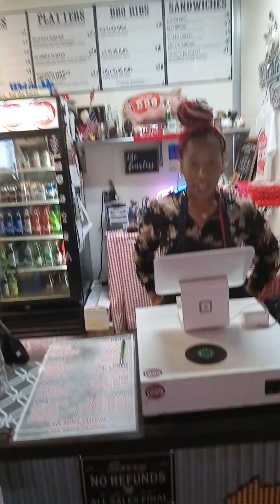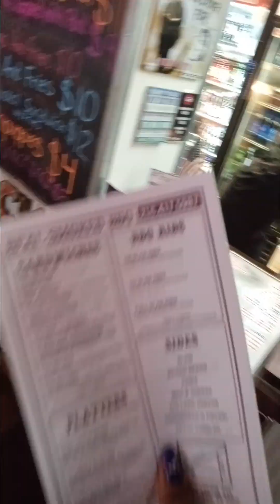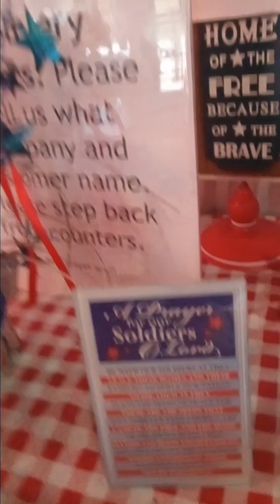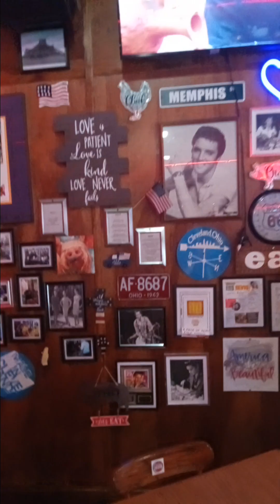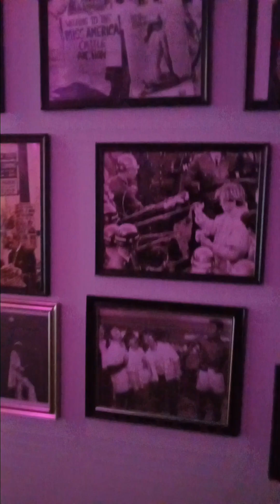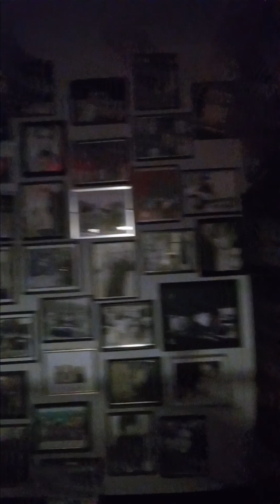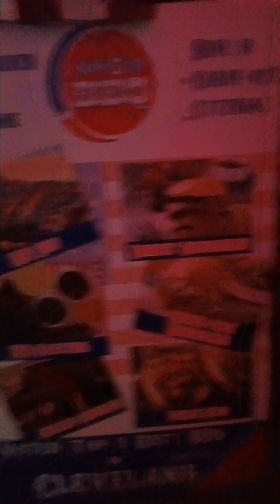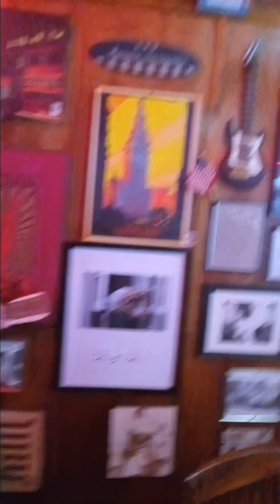another hidden gem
Hey guys it's Pam Taylor back with another hidden gem this time on Lorain ave
GOOD BARBECUE ON THE WEST SIDE FINALLY
I had the barbecue brisket
IT WAS MELT IN YOUR MOUTH GOOD
I WILL POST THE MENUS NEXT
WHAT ARE YOU WAITING ON GO GET IT